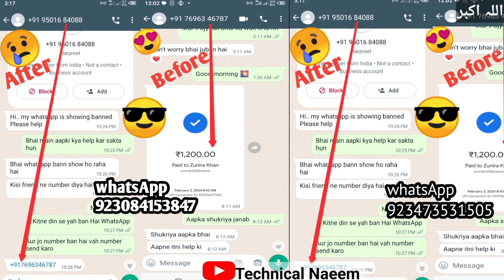how to unban WhatsApp number || WhatsApp unban positive review from people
doston is video mein Jin doston ka WhatsApp unban hua Hai UN doston ne apni mohabbat Ka izhaar Kiya UN doston Ka Bhi Main Dil se shukriya Ada karta
whatsappnumberbannedagainproblemsolve

Cover Topics ⤵️
How to solve WhatsApp getting banned again and again
whatsapp banned again and again problem fix kaise kare
whatsapp banned repeatedly problem fix kaise karte hain
bar bar whatsapp banned kyu hota hai
how to solve whatsapp banned again problem
how to solve whatsapp banned problem permanently
Bar Bar Whatsapp Number Banned Problem Solve kaise kare
Whatsapp bar bar banned problem kaise theek kare

Hello Dear's ♥♥,
I'm Naeem And U Watching technical naeem Youtube Channel, In This Channel I upload Daily Videos About Android Mobile, Android Apps, WhatsApp, Facebook Tips & Tricks,

4 - Follow my Snack page.
This vlogger makes great videos! Come watch!

Thanking you all 🙏..bye